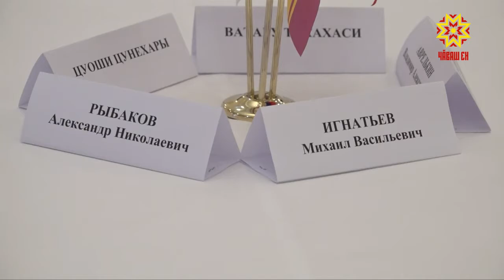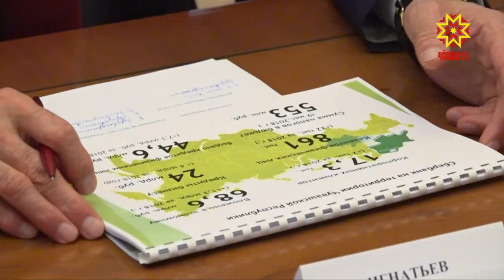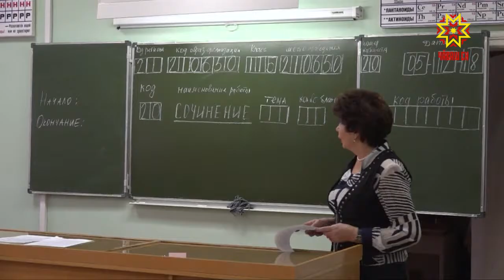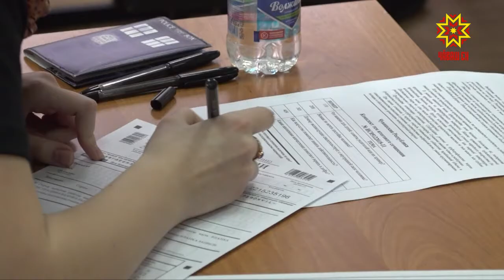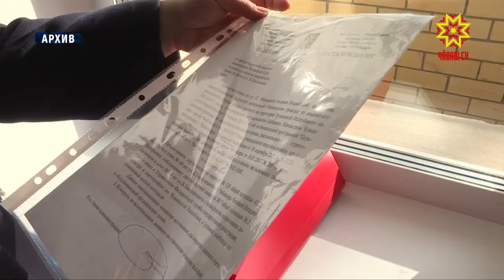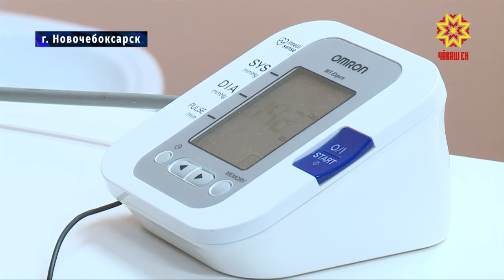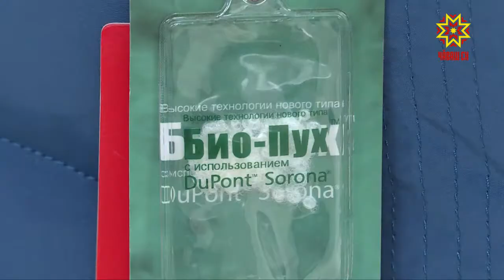Республика 07.12.2018 на русском языке. Вечерний выпуск